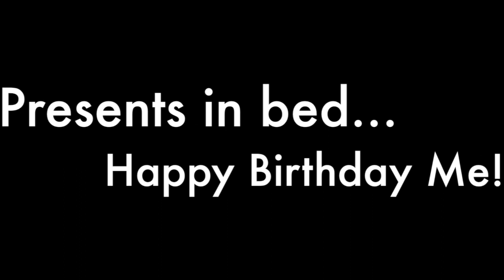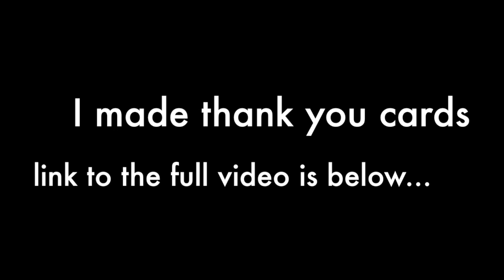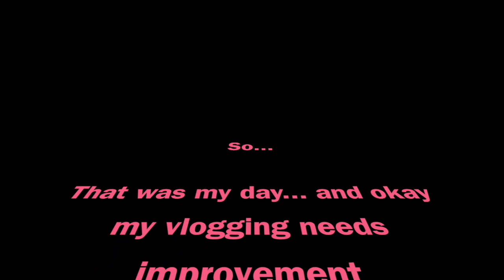Happy Friday Lovely People!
I decided that I would try and document my birthday in video form - it didn't entirely work as I spent a lot of the day working in the end or doing chores. But it was still fun to try and do it and not chicken out!